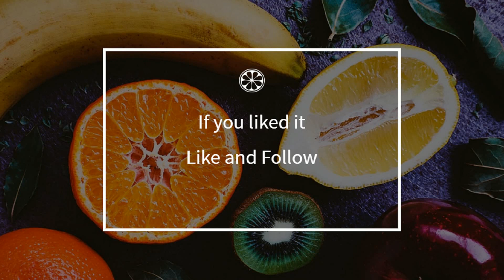How to cook - Leek terrine with morels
Here is a beautiful french Leek terrine with morels recipe !
 This video will teach you how to do a great Leek terrine with morels, simply and easily !